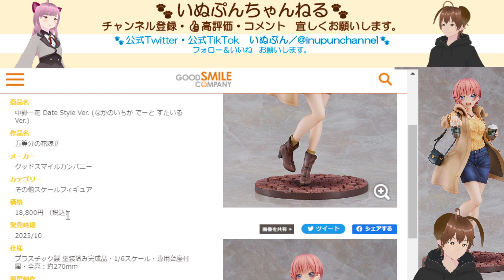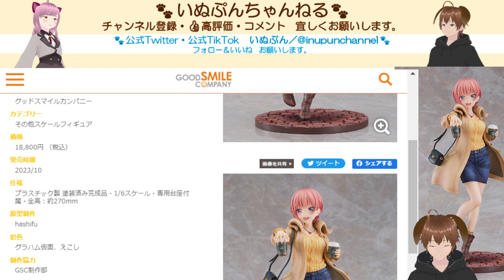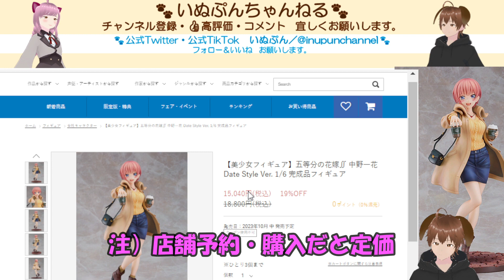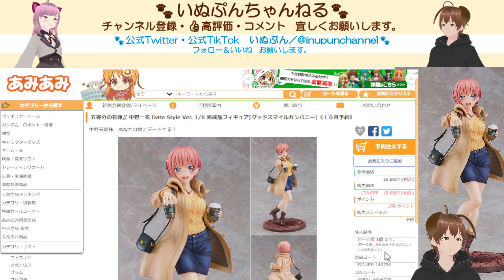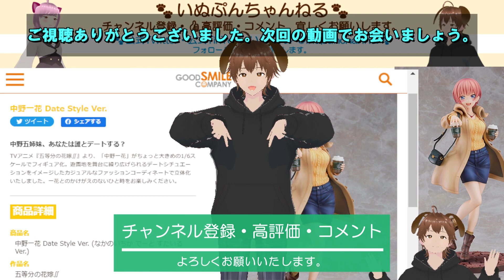【五等分の花嫁・中野一花】絶対買わないと後悔するPart3 中野一花 神クオリティフィギュアをお得にゲットする方法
‹中野二乃 Date Style Ver. 販売サイト›※本動画アップ時点
◇METALBOX（14,572-15,412円）
※この動画でコメントしているMETALBOXさんなのですが、送料安くて990円っぽいので、送料込みの最安が14902円になるっぽいです。失礼しました。

‹おすすめ・関連動画›
【五等分の花嫁・中野二乃】
絶対買わないと後悔するPart2　中野二乃　神クオリティフィギュアをお得にゲットする方法

【五等分の花嫁・中野三玖】
絶対買わないと後悔する　中野三玖　神クオリティフィギュア爆誕！　お得にゲットする方法

【五等分の花嫁×ロフト】
【一番くじ五等分の花嫁】

【五等分の花嫁】ポップアップストア＆新作グッズがエモ過ぎた！イベント・グッズ紹介

◆BGM
　♪甘茶工房　様